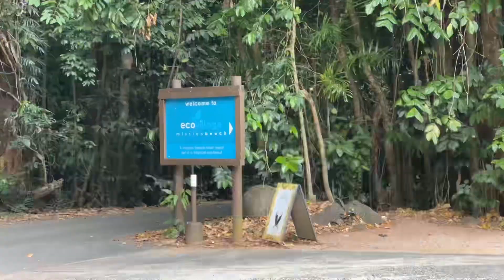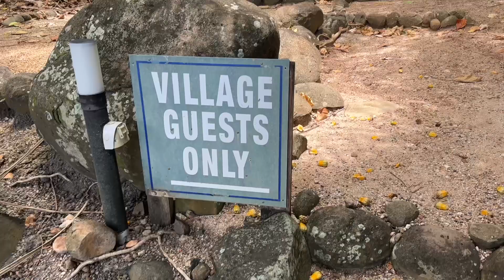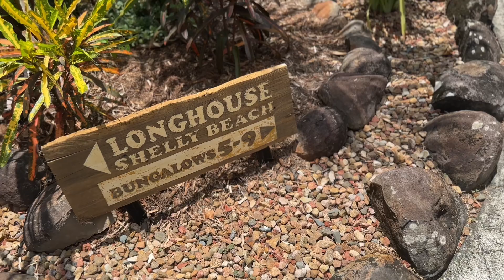Eco Village at MISSION BEACH - private beach - Accommodation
Nathan Richards visits the ECO VILLAGE at Mission Beach